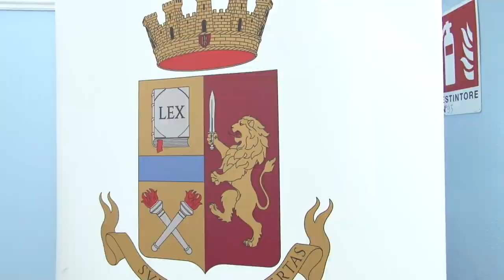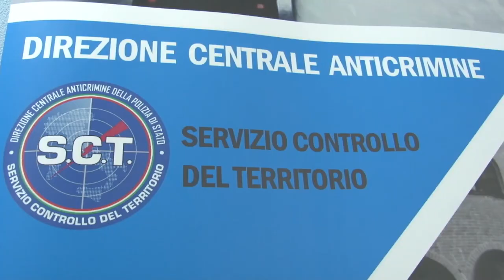Carceri. Catturati gli evasi dal San Donato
Sono stati catturati nel tardo pomeriggio i due cittadini romeni che nella giornata di ieri avevano tentato la fuga dal carcere di Pescara. Fondamentale la collaborazione tra Squadra Mobile, Squadra Volante e cittadinanza.